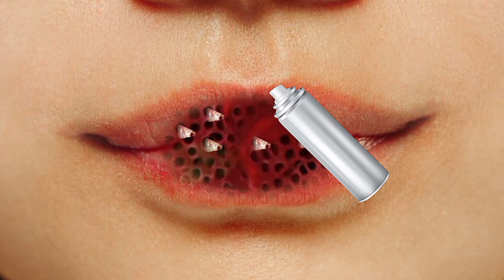lips 2d asmr animation || maggot infected removal asmr || asmr treatment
how to remove a tick from a dog with tweezers,
ticks on face,asmr removal dog tick,
maggot infected face under arm,
acne,
acne treatment,
asmr remove big acne,
acne big,
asmr dirty hair big acne &amp; worm removal,
acne removal, infectedtreatment
wormremoval
asmranimation
dogticksremoval
dogtick
bigacne
asmr ShamsaAnimator
asmrcareanimation
treatmentanimation
menchesthair ,
ASMR treatment ,
back acne,
acne extract,
popping acne,
ASMR
RainbowASMR
asmr,
asmr animation,
ticks,
asmr treatment animation,
asmr face,
tick removal,
asmr ticks removal,
maggot removal asmr,
animation cleaning asmr,
asmr acne removal,
asmr animated